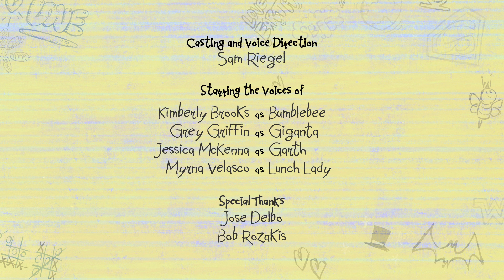TacoDienstag 🌮| DC Super Hero Girls auf Deutsch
Alle neuen Videos mit den DC Super Hero Girls findet Ihr jetzt auf DC Kids

Karen Beecher bekommt den letzten Taco am Taco Dienstag. Aber Doris Zeul tut alles in ihrere Macht stehende damit das nicht so bleibt.

Die Welt zu retten ist einfach, wenn man ein Superheld ist. Aber das Böse aufhalten, gleichzeitig gute Noten in der Schule und ein Sozialleben haben und das alles vor dem Zapfenstreich? Uff! Das ist echt nicht leicht. DC Super Hero Girls sind mehr als nur beste Freundinnen die Verbrechen bekämpfen. Sie sind eine bunt gemischte Gruppe engagierter Super-Teenagern. Sie arbeiten zusammen, und kämpfen für Metropolis und versuchen währenddessen auch erwachsen zu werden. Diese tollen Mädchen finden ständig neue Wege ihre Kräfte und Fähigkeiten zu kontrollieren und sie lernen schnell (manchmal auch auf die harte Tour), was es bedeutet, ein Teenage Superheld zu sein.

Wir alle besitzen die Kraft, Veränderungen zu bewirken. Passt nur auf, dass ihr damit Gutes tut, denn wenn nicht, bekommt ihr es mit diesen zähen DC Super Hero Girls zu tun.